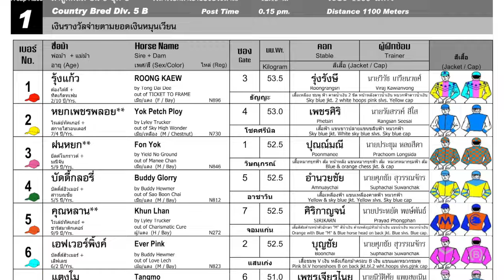BUDDY GLORY wins! - 21/01/2024 - Race 1 - Division 5B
Bangkok, Thailand - 21/01/2024 - Race 1 - Division 5B